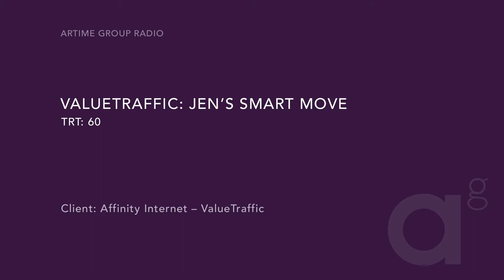Affinity Internet - ValueTraffic: Jen's Smart Move | Artime Group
As part of our retained relationship with Affinity Internet, we were commissioned to re-brand their ValueTraffic brand, transitioning it from a hosting company to a small business solutions provider.

Radio spots, print ads and marketing collateral were created incorporating the new message points established by Artime Group. The campaign launched with radio and major metro newspaper advertising in LA, NY and CHI; Technology Print -- PC World, PC Magazine; Lifestyle Print --Wired; Vertical Print -- Legal, Accounting; General Business Print -- Fortune Small Business, Business 2.0; and Online.

In the first 6 months of the year the program generated over 20,000 tracked leads to the website, landing pages, and call center.

Artime Group effectively connects brands with their target audience through a focused and holistic approach that utilizes the full spectrum of digital and traditional marketing.